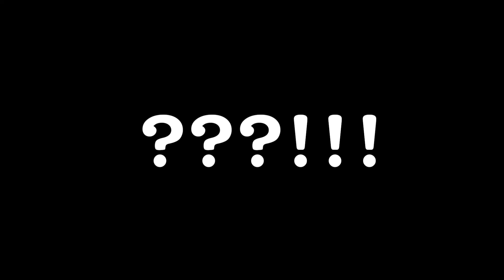Koo Foo Rocks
Koo Foo shows off his rock collection.